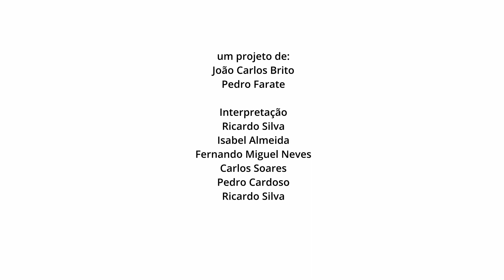Cântico negro, de José Régio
Na ocasião do dia 1 de fevereiro de 2024 | Dia Nacional da Leitura em Voz Alta
Cântico Negro, de José Régio, pelos adultos do Centro Qualifica da Escola Secundária de Gondomar
AEG1